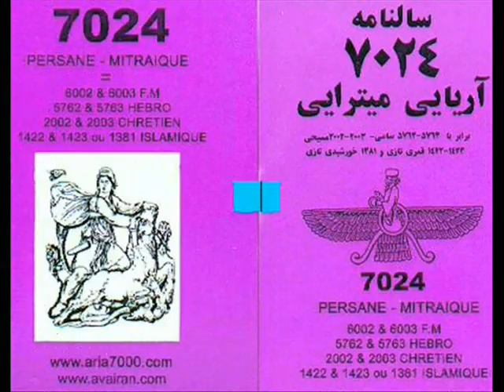فریاد سیاوش اوستا در لندن و در برابر سفارت ایران